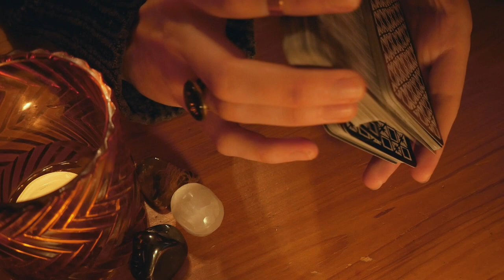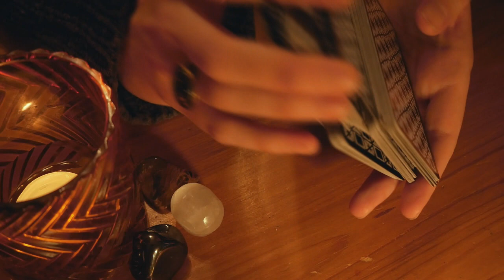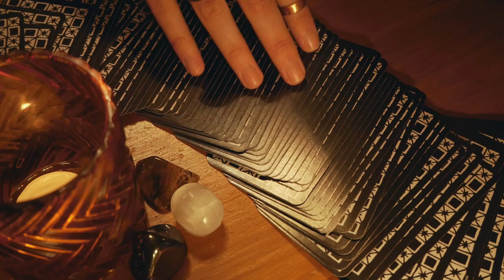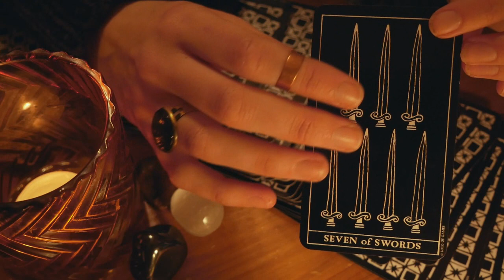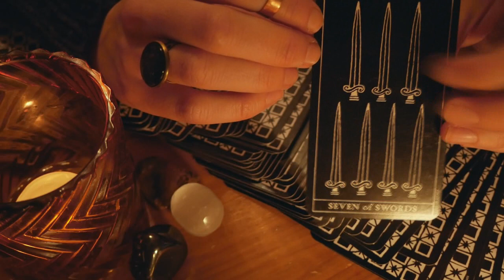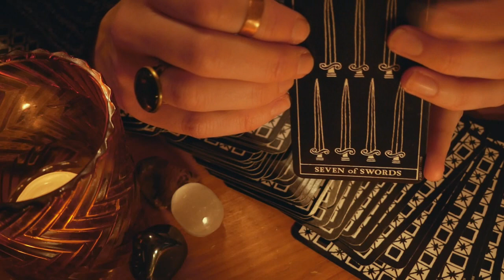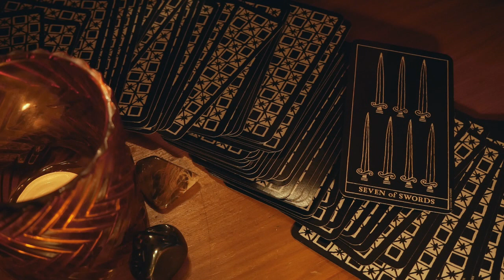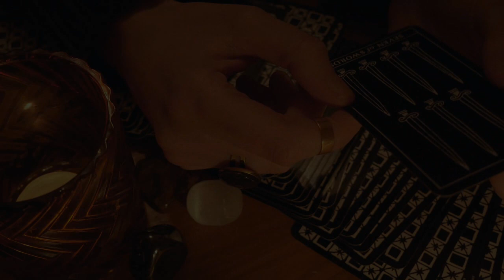ASMR Relaxing _T_A_R_O_T_ Meditation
If you'd like to receive a short, personalized video reading AND be entered in the lottery, choose the $15 tier